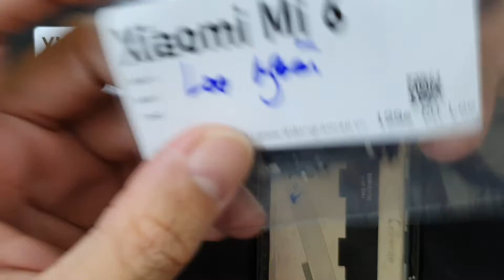Loa Trong Xiaomi Mi 6, Sửa Điện Thoại Xiaomi Mi 6 Hỏng Loa Ngoài Ở Đâu Có Sẵn Hay Không Gía Như Nào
- 129E Cự Lộc, Thanh Xuân, HN 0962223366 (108 Nguyễn Trãi đi vào cạnh đô thị Royal City)
Thay loa trong Xiaomi Mi 6 hỏng cần thay mới sửa chữa? Nơi Bán Sửa Chữa thay loa ngoài điện thoại Xiaomi Mi 6 Uy tín? chỉ có tại các địa chỉ của DidongCaocap.Vn
Đến với chúng tôi các lỗi của Xiaomi Mi 6 khác đều có thể sửa được như:
 - Sửa Xiaomi Mi 6 Hỏng Chân Sạc
 - Sửa Xiaomi Mi 6 hỏng mic nghe gọi
 - Sửa Xiaomi Mi 6 hỏng main
 - Thay Xương vỏ máy Xiaomi Mi 6
 - Thay Nắp Lưng Xiaomi Mi 6
 - Thay cảm ứng Xiaomi Mi 6 đối với những máy hỏng cảm ứng nhưng Màn LCD vẫn còn
 - Thay Main máy Xiaomi Mi 6
 - Thay Loa ngoài Xiaomi Mi 6
 - Thay Loa trong Xiaomi Mi 6 Hỏng không sửa được
 - Thay IC Nguon Xiaomi Mi 6
 - Thay Phím bấm nguồn âm lượng Xiaomi Mi 6
 - Thay Pin Xiaomi Mi 6, thay vỏ điện thoại Xiaomi Mi 6
 - Sửa điện thoại Xiaomi Mi 6 chết nguồn
 - Sửa camera Xiaomi Mi 6 hỏng không chụp được hình ảnh
 - Sửa Điện Thoại Xiaomi Mi 6 mất sóng
 - Sửa Xiaomi Mi 6 không có wifi 3g